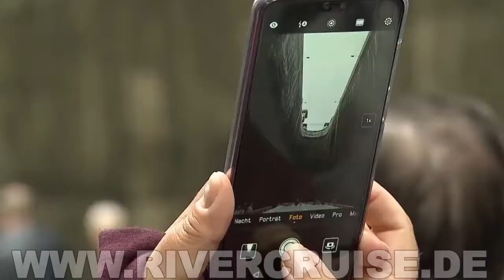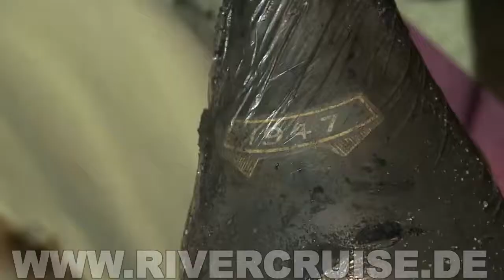⚓️ Zwei Odenwälder auf Flusskreuzfahrt in Portugal (3) Rivercruise.de Cut 10:25 Min.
auf dem Duoro mit Cecilia und Bernd Hochstädter aus Breuberg / Wald Amorbach im Odenwald
Portugal: Genussvoll geht es diesmal auf der spanischen Seite des Douro im Weingut Almaroja zu, wo die Passagiere Bernd und Cecilia Hochstädter zusammen mit Kreuzfahrtdirektor Mirko Scheffe in einem 400 Jahre alten Weinkeller erlesene Tropfen probieren. Vorher sind in dieser speziell gekürzten Folge gleich zwei Schleusen zu passieren. Darunter die Carrapatelo Schleuse, eine der höchsten Schleusen der Welt.